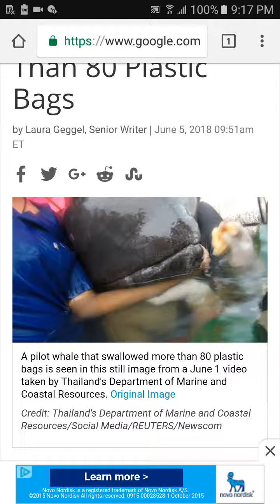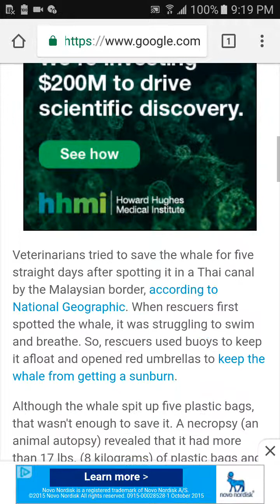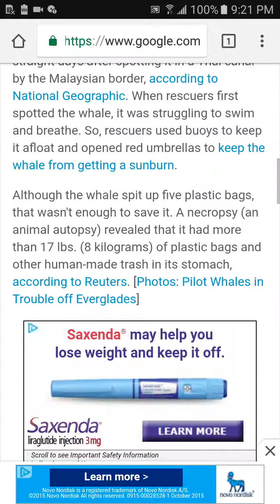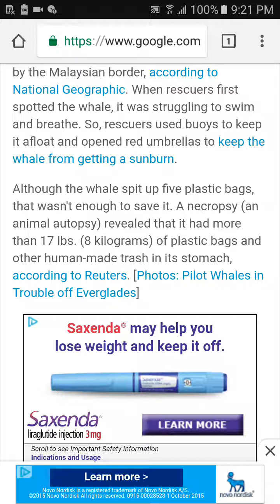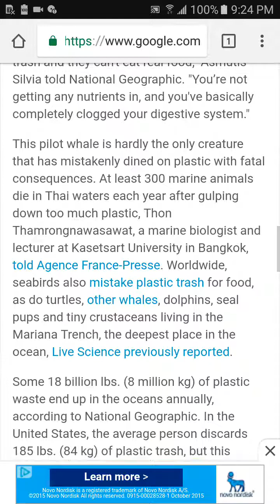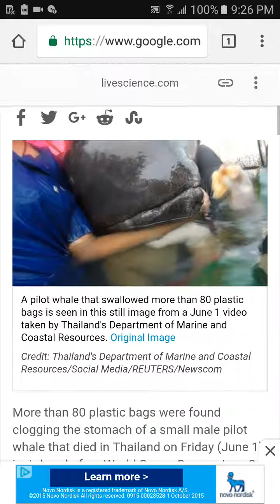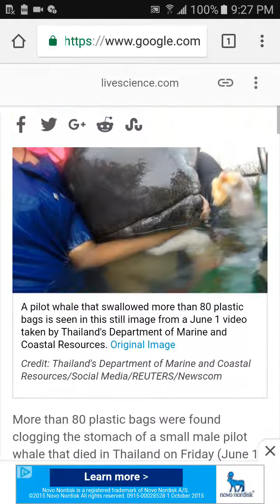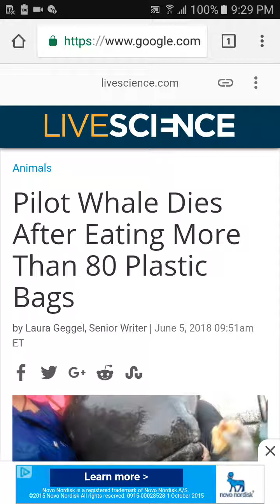Whale dies after eating 80 plastic bags